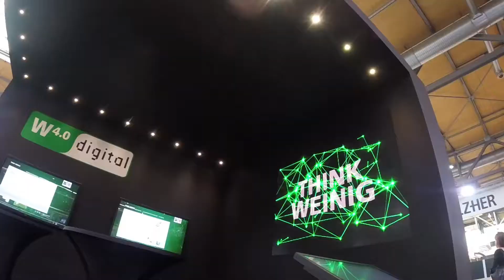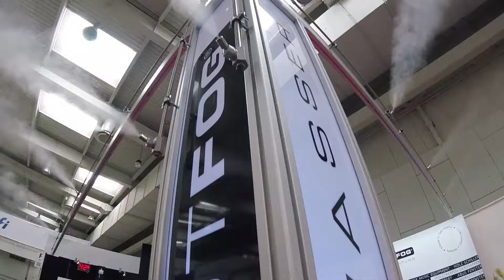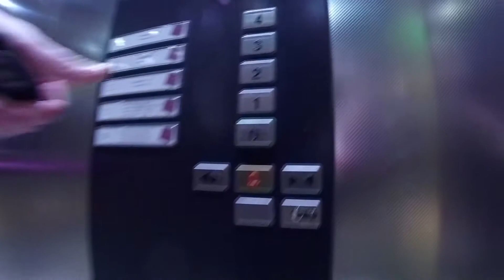Ligna 2017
Woodworking exhibition LIGNA 2017, 22-26 MAY